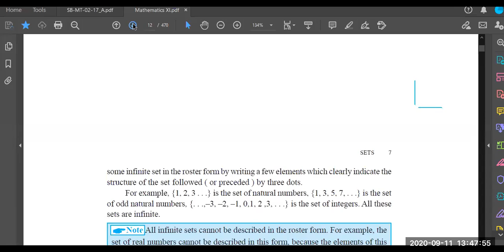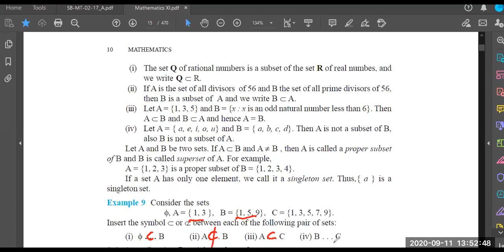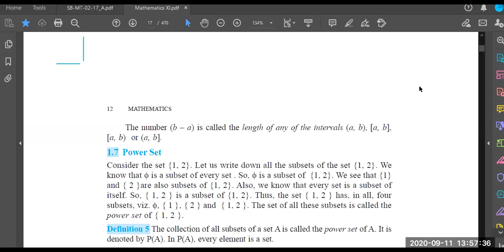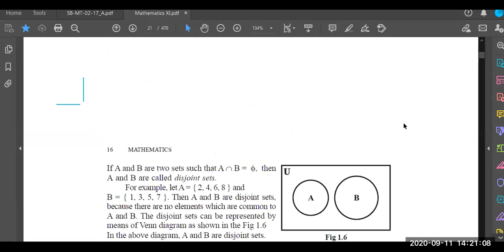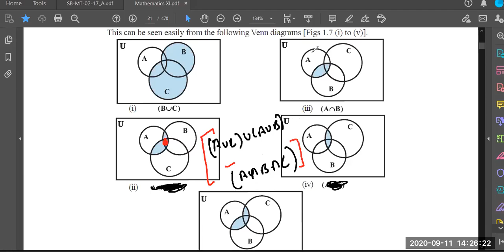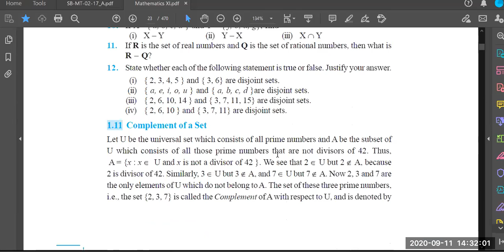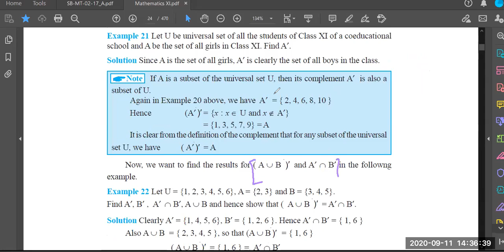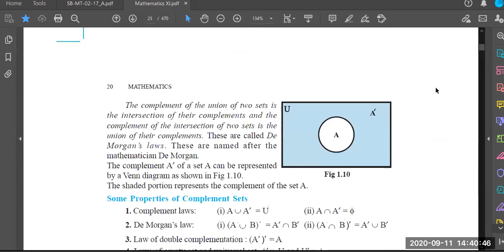Sets relation and function lecture 2 11th sep